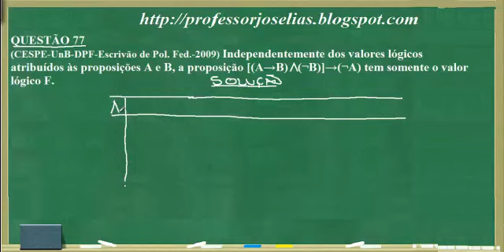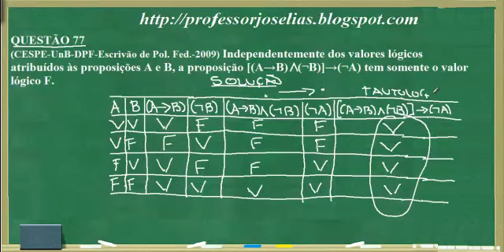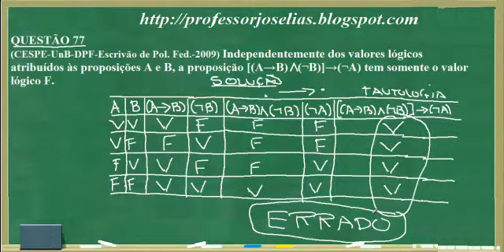120 QUESTÕES R L CESPE QUESTÃO 77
QUESTÃO 77
(CESPE-UnB-DPF-Escrivão de Pol. Fed.-2009) Independentemente dos valores lógicos atribuídos às proposições A e B, a proposição [(A→B)∧(¬B)]→(¬A) tem somente o valor lógico F.
Resposta: E